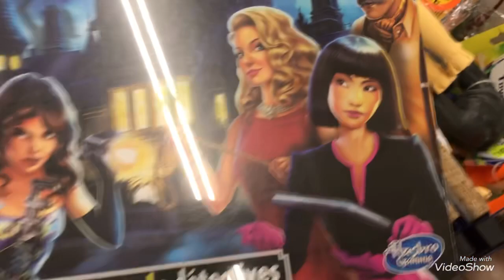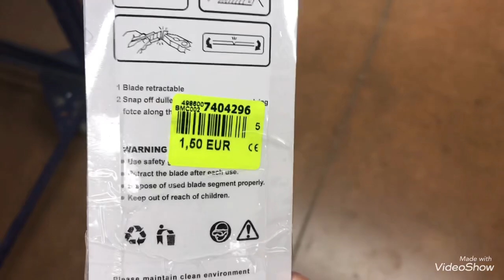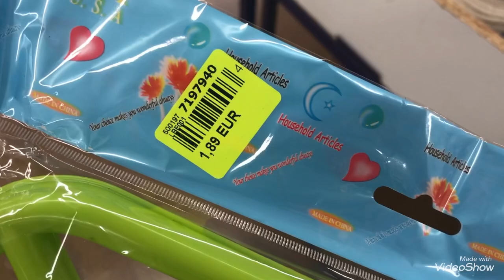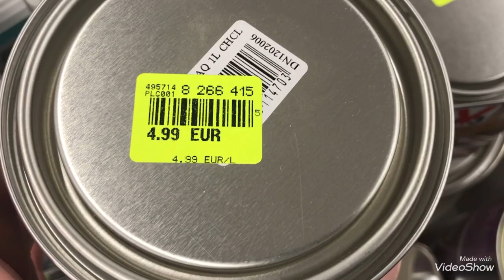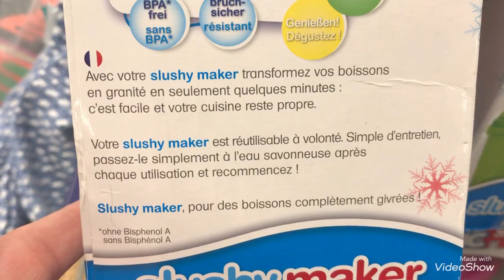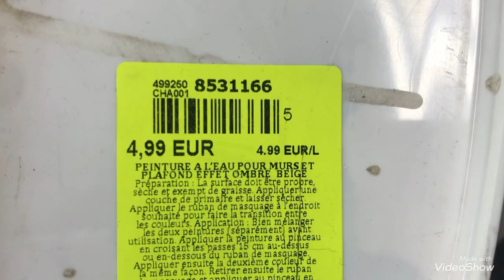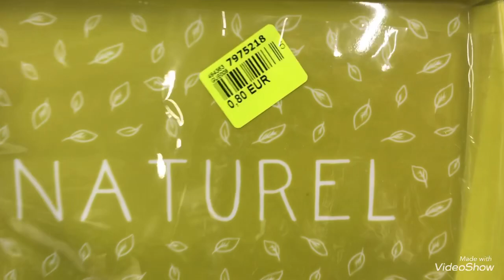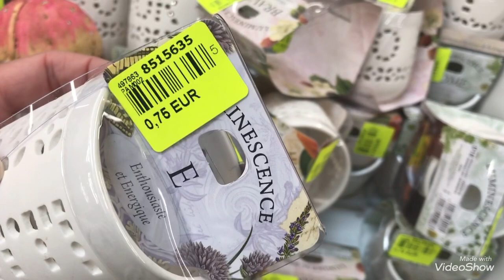NOZ 07/05/21 NOUVEAUTÉS